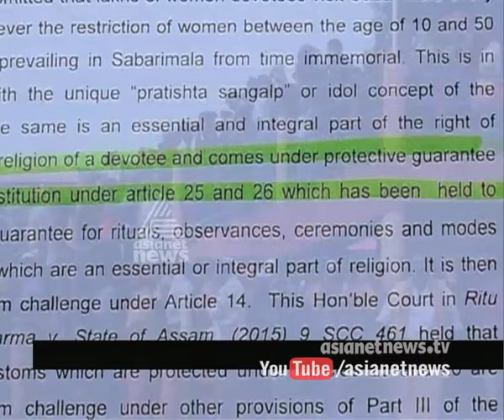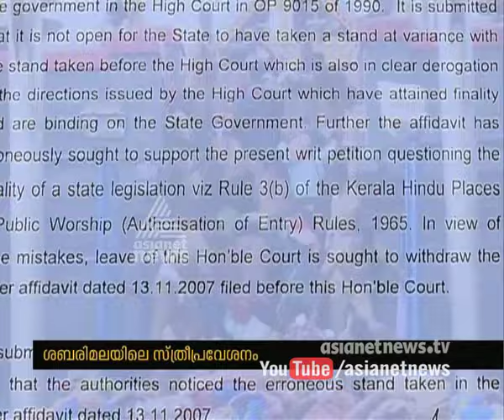Entry of Women in Sabarimala: Kerala govt defends ban on women's entry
ശബരിമലയിലെ സ്ത്രീ പ്രവേശനം.